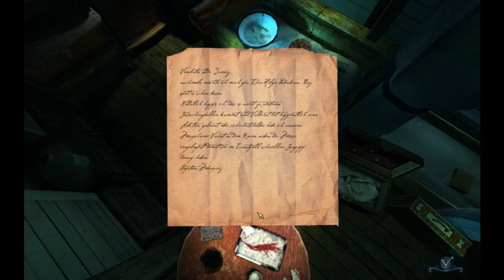Let's Play Black Sails - 06 - Ein neuer Weg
Endlich gelingt es nach viel hin und her der guten Anne die Ladung aus dem Weg zu räumen, die die rot leuchtende Tür versperrt.